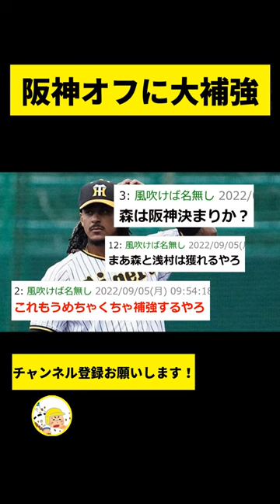【阪神】糸井や外国人を解雇することで10億以上浮くという事実【2chスレ】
矢野監督、退団、進退、超人、引退、外国人、サンタナ、オースティン、ソト、ロドリゲス、ホームラン、完封負け、西武、阪神ファン、セカンド、捕手、キャッチャー、ケラー、ガンケル

-コメント-
これもうめちゃくちゃ補強するやろ。
森は阪神決まりか？
まあ森と浅村は獲れるやろ。
ロハス放出するの？
来年は3割30本いけそうな気がするんやけど。
2億6300万やぞ。
3割なんて夢のまた夢。
あいつがどんだけ減俸飲むか次第やろ。
おはロハス。
5000万ならワンチャン残してやるわ。
ロハス解雇してロハスよりマシな外国人取れる可能性どんだけあんねん。
ロハスよりましな外人とか絶対来ないわ。
そもそもサンズを解雇したのが間違いだよね。
ロハスマルテは保険でどっちか残すんじゃねえの。
監督変わるし大物すけっときそうやな。あくまで解説のための引用で使用しております。「YouTubeフェアユースガイドライン」を理解/遵守した上で制作しております。